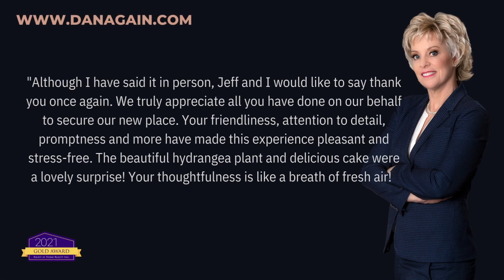PRICE REDUCED! 6 Bedroom 2 Bath Detached in St. Catharines